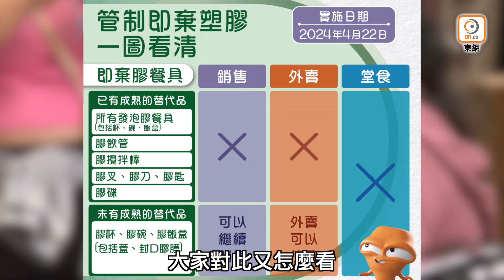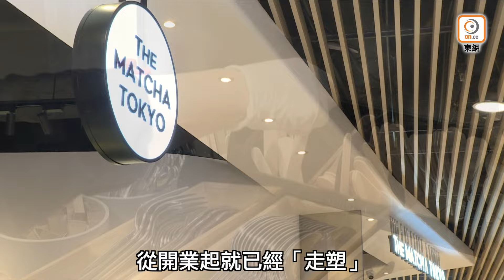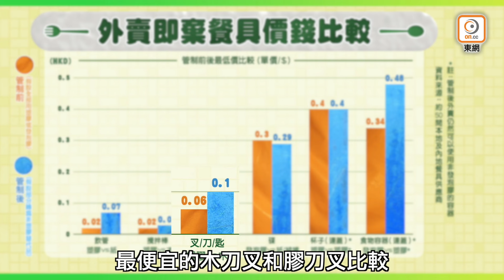【on.cc東網】東呼即應：替代餐具質優價廉 食肆「走塑」無難度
全城首階段「走塑」將在下月22號「世界地球日」實施，外賣常用的膠刀叉、匙羹、飲管等即棄餐具將會被禁。

【東呼即應：替代餐具質優價廉　食肆「走塑」無難度】